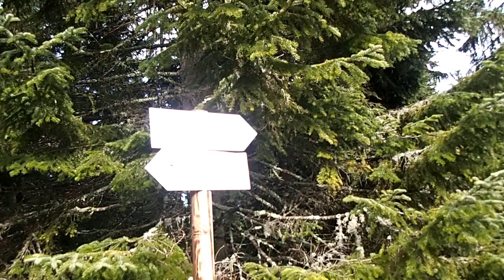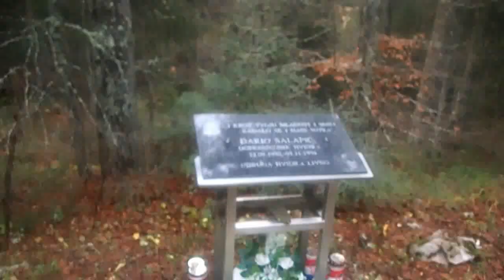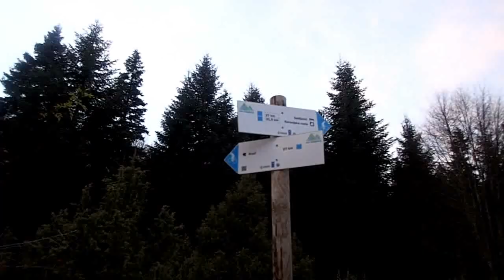Bike - Osječenica 1798 mnv, 07.11.19.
Uživali smo u 62 km i popeli oko 1300 m visinskih, a krenuli smo iz sela Zlosela, pa između vrhova Kurljaj i Jaram ušli u područje planine Hrbine, obišli Osječenicu i ušli joj u njedra. Ostavljamo bajkove i penjemo strmim padinama, da bi uživali u prekrasnom pogledu sa najvišeg vrha sa 1798 mnv na okolne planine Malovan, Cincar, Kujaču, Hrbinu, Vitorog, Plazenicu, Stožer, Vranicu, Radušu ...
Inače, planina Osječenica se nalazi na granici općina Kupres i Glamoć i preko nje prelazi granica ovih općina.
Prema našim informacijama i mapama minskih polja od MAC-a nije minski zagađena.